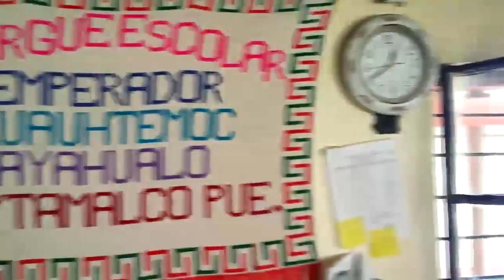Casa del Niño Indígena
Ayahualo, Hueytamalco, Teziutlán, Puebla. 21 de enero 2015. La Casa de Niño Indígena “Emperador Cuauhtemoc” en Ayahuala es un lugar donde los niños y jóvenes pueden vivir cerca de sus escuelas entre semana. La Casa cuenta con todos los servicios y un ambiente familiar entre los más de 50 becarios dentro las instalaciones. Algunos infantes nos narran la labor diaria, y podemos adentrarnos a su ambiente habitual, tanto en juegos como comisiones de limpieza diaria. Estas Casas son un programa de la Comisión Nacional de para el Desarrollo de los Pueblos Indígenas (CDI), cuales algunas llevan hasta 50 años laborando en las zonas más alejadas de las urbes nacionales.